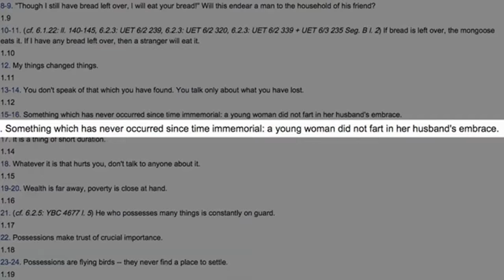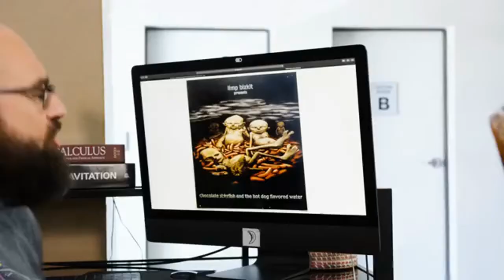Michael Stevens, but without context